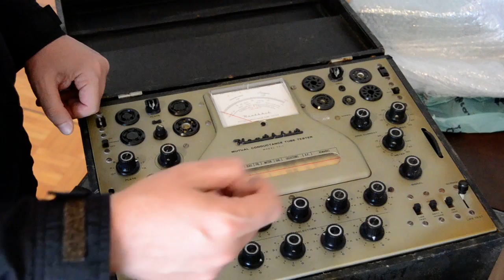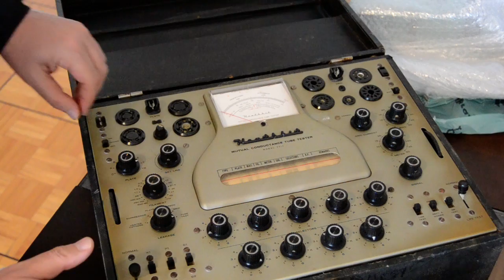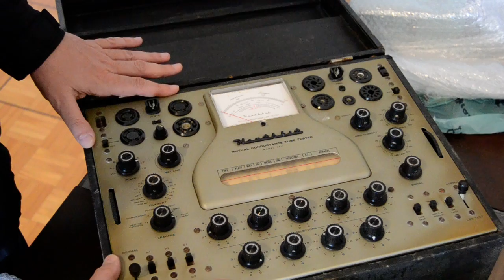Heathkit TT-1 Mutual Conductance Tube Tester - chegada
Chegada de um Heathkit TT-1 Mutual Conductance Tube Tester para virar o testador oficial do Pardal Lab. :-)